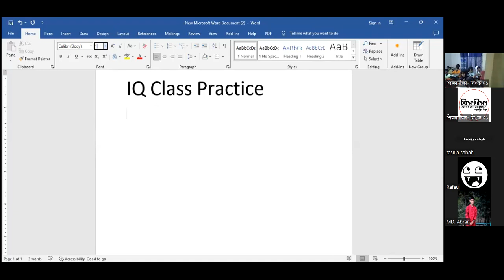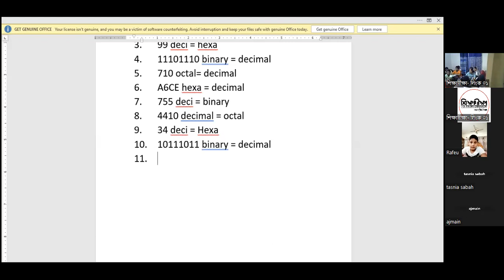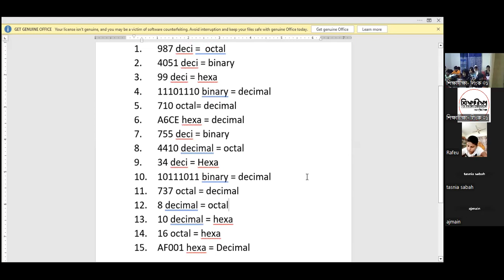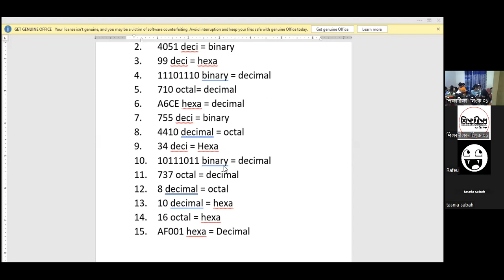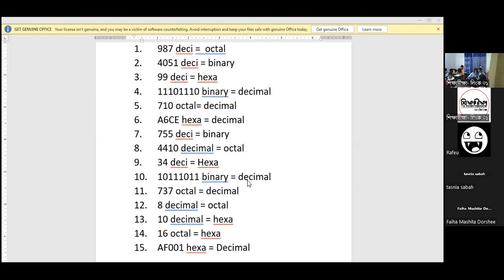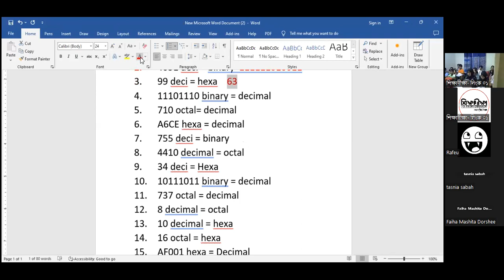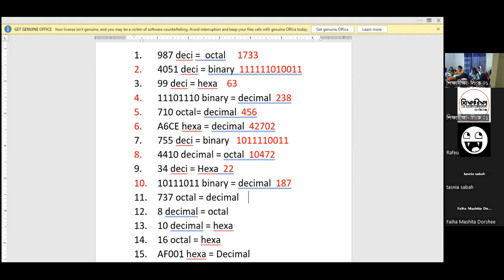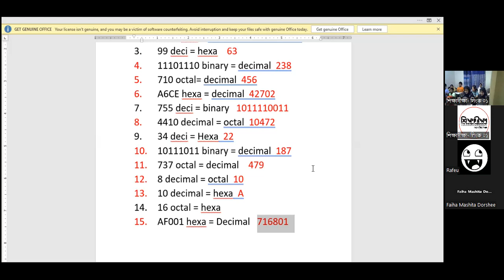LEC 01 [IQ]: Number System[C24- P01 S04]